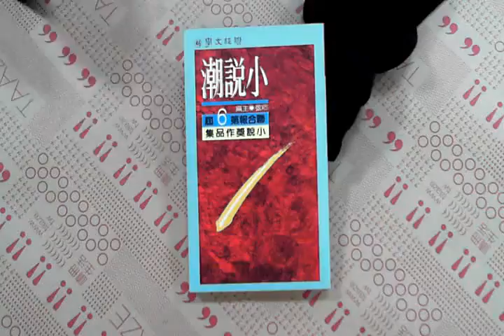TAAZE｜小說潮（第六屆） 二手書書況 9570811374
TAAZE｜讀冊生活網路書店「小說潮（第六屆）」，找二手書請至